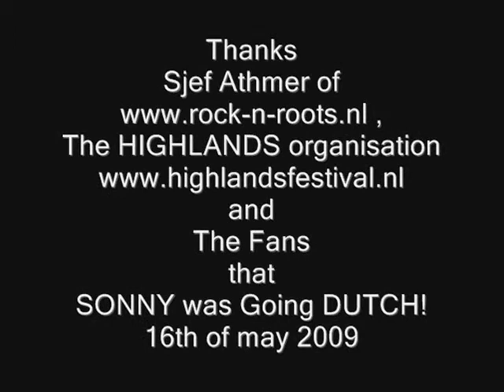Sonny Landreth The Milky Way Home 160509